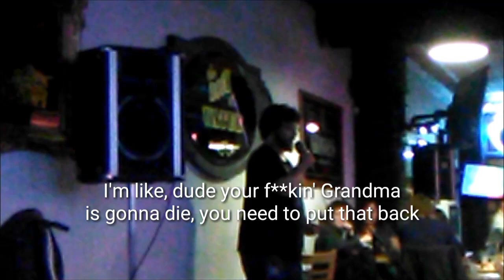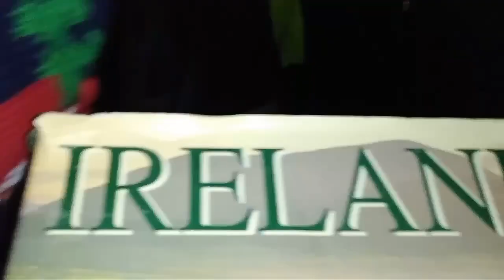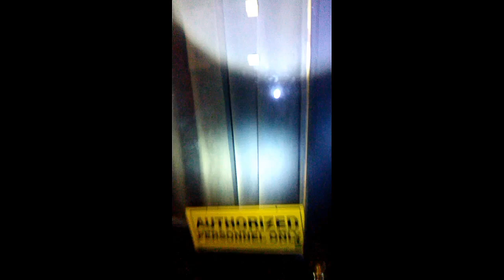Crosskeys Tavern- LNSU Episode 7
The comedians gather at 19 East Main St. in Chillicothe, OH, to investigate the historic Crosskeys Tavern. Will the resident poltergeist make itself known?

Starring Ian Zanni, Dante Piccolo, Blair Harsha, Michael Moore, Nick Taylor, and Evan Catron

Directed by Ian Zanni

Produced by Nick Taylor and Zanik Productions

Original Art and Design by Evan Catron

Voiceover by Eric Zanni

Edited by Ian Zanni & Nick Taylor

Created by Ian Zanni & Donny Lowery